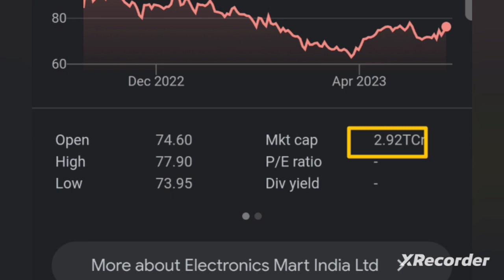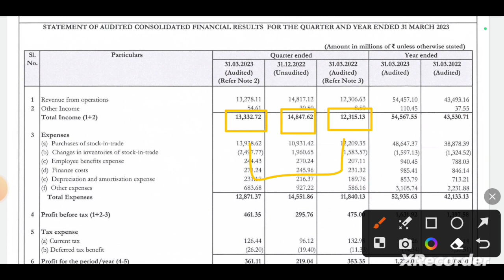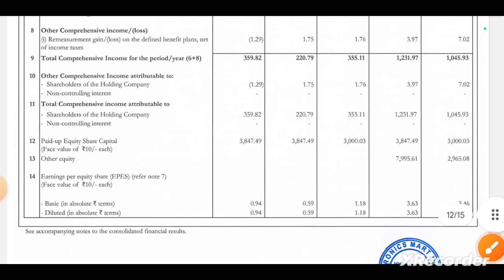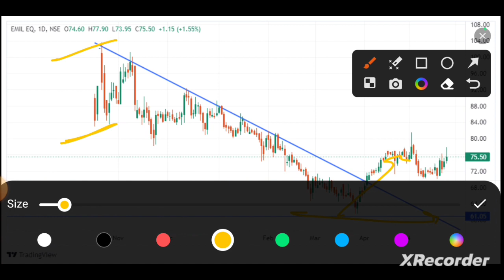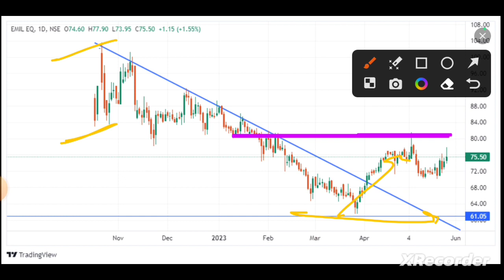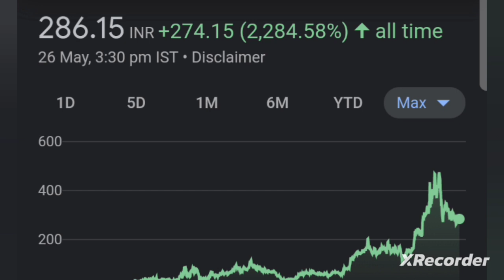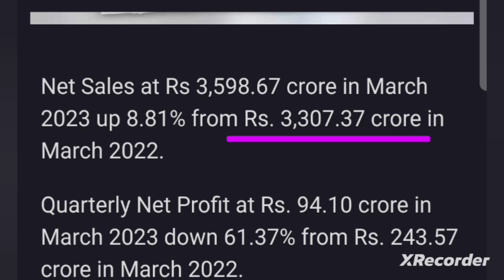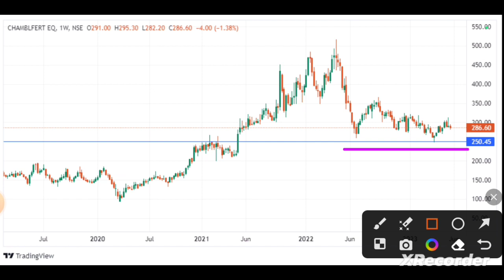EMIL Q4 Result 🔴 Electronics Mart India Share News 🔴 Chambal Fertilizer Q4 Result